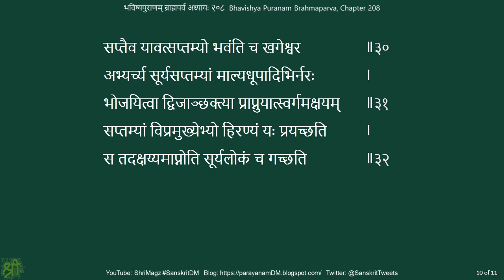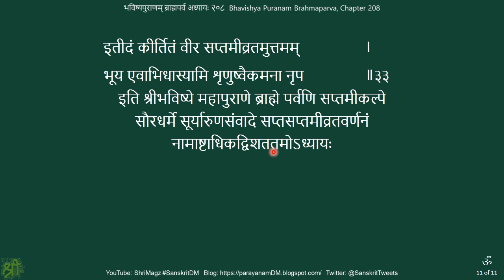भविष्यपुराणम् ब्राह्मपर्व अध्यायः २०८ Bhavishya Puranam Brahmaparva, Chapter 208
Experiments in recording audio of my reading (parayanam पारायणं) of Sanskrit (संस्कृतम्) heritage literature (itihasa इतिहास, purana पुराण) in Devanagari (देवनागरी), as self-study (svadhyaya स्वाध्याय), and sharing the same for the benefit of similar learners.